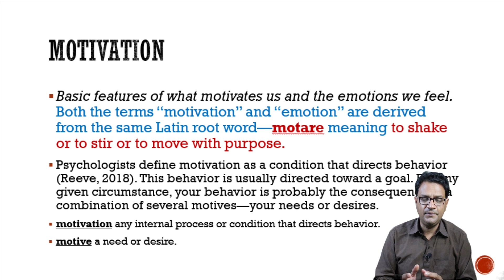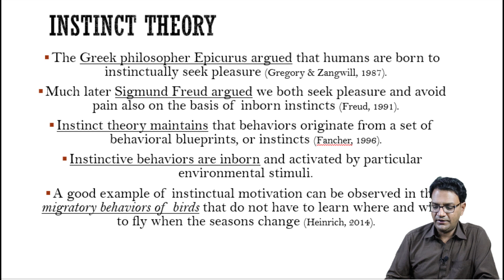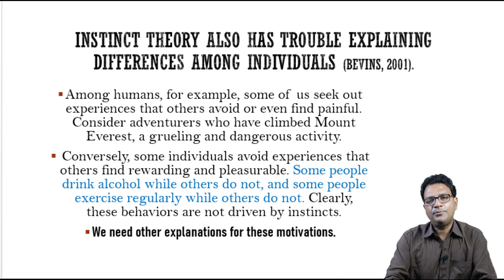Instinct Theory of Motivation in Psychology by Dr. Shahid Raza | Hindi, Urdu | Education Talks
The Instinct Theory of Motivation views biological or genetic programming as the cause of motivation. This claim means that all humans have the same motivations due to our similar biological programming. This theory says that the root of all motivations is the motivation to survive. From our motivation to survive, all other motivations emerge. And, as we act or behave with this kind of motivation, all our actions are therefore considered as instincts. In this lecture, I have explained this theory with examples and made easy for learners to understand.